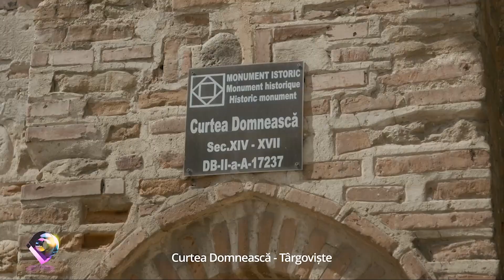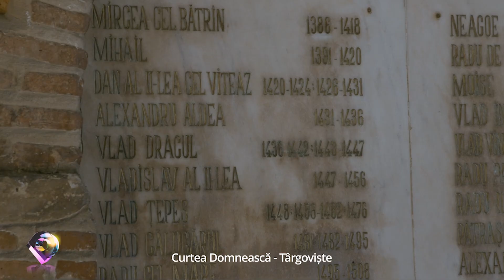SECRETE de la Curtea Domneasca din Targoviste | tot ce trebuie sa stii | Destinatia Anului 2022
TÂRGOVIȘTE DESTINAȚIA ANULUI 2022 CITY BREAK ÎN MUNTENIA, OLTENIA ȘI DOBROGEA

**Material filmat in 2022 in cadrul competitiei Destinatia Anului 2022.